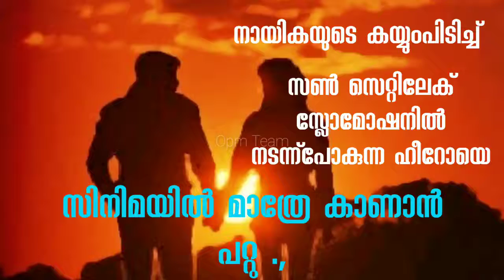Whatsapp status malayalam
WhatsApp status, 2017 WhatsApp status Arijit Singh, emotional WhatsApp status, Arijit Singh song, new Arijit Singh song, Best sad WhatsApp status video